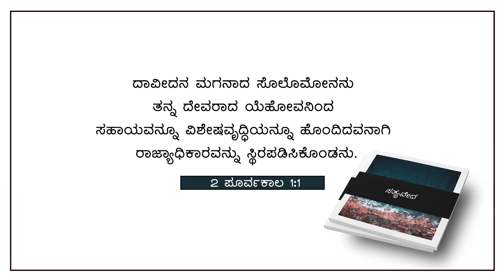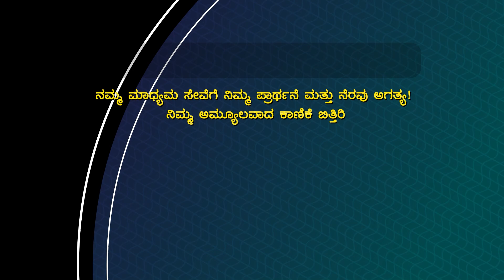ಕರ್ತನು ನಿನ್ನನ್ನು ವೃದ್ಧಿಪಡಿಸುವನು | Daily Devotion | ಈ ದಿನದ ವಾಗ್ದಾನ | June 08, 2023 | Pr. Paul Joy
Bank Name: Canara Bank
Branch : Kaggadasapura Bangalore
A\C Name : PAUL JOY
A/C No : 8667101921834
IFSC Code : CNRB0008667